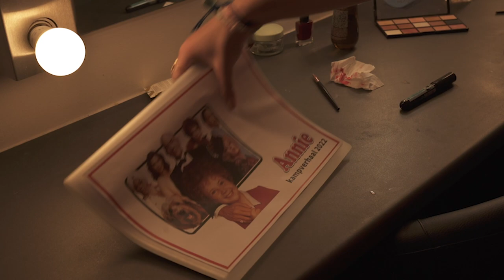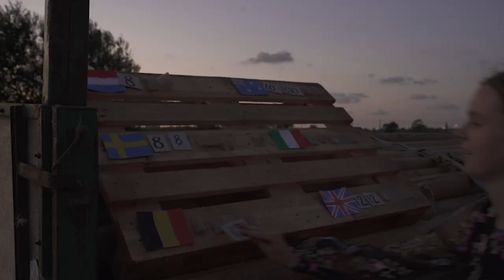AFTERMOVIE KAMP 2022 | CHIRO AARTRIJKE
Aftermovie van ons zomerkamp 2022. Dit jaar hadden we het thema Annie en gingen we volledig op in de musical. De kamplaats in Nieuwpoort gaf ons ruimte om geweldige activiteiten te voorzien. Geniet van ons geweldig kamp!